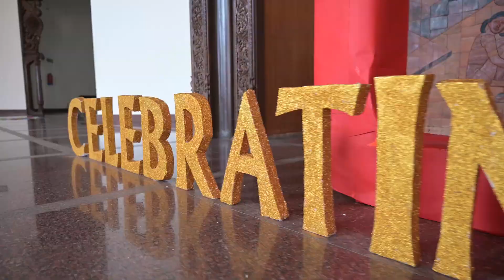UTSAV 2023 - Evening Teaser - CGR International School